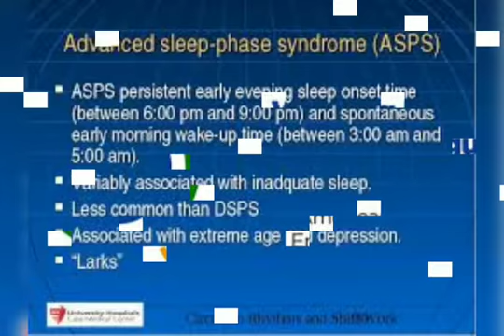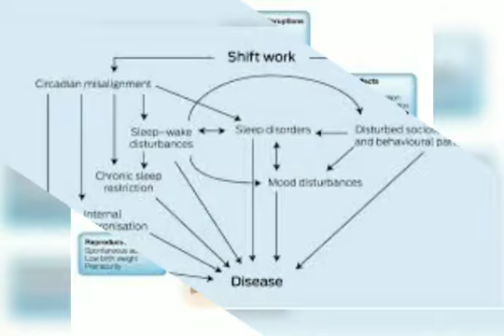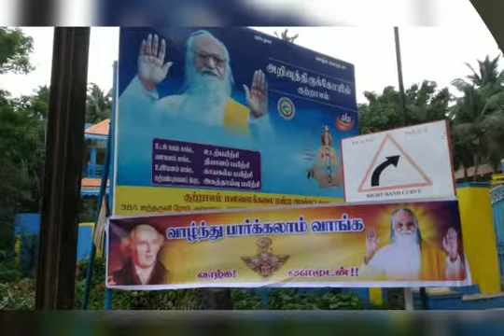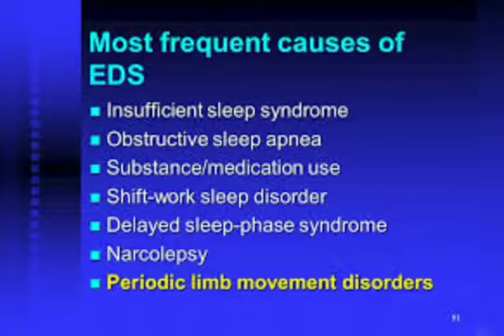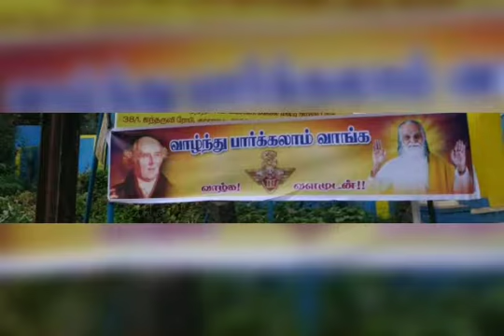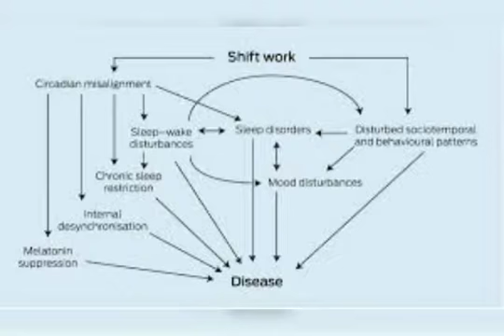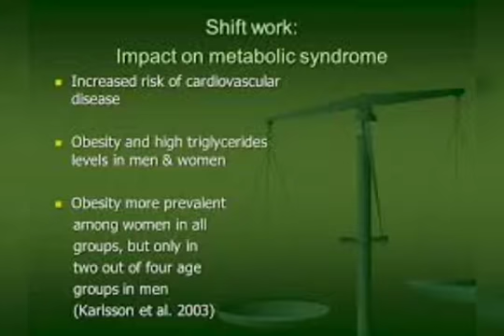SHIFT DUTY SYNDROME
It's all about managing your health, learn to restore your health, simple correction and homeopathy medicines can support you for optimum health, from Thiru's health care messages